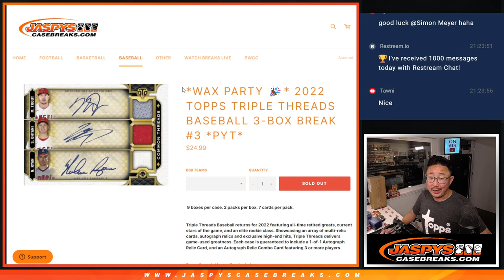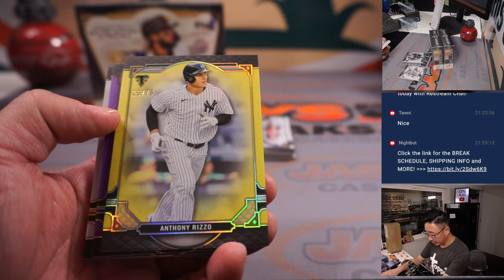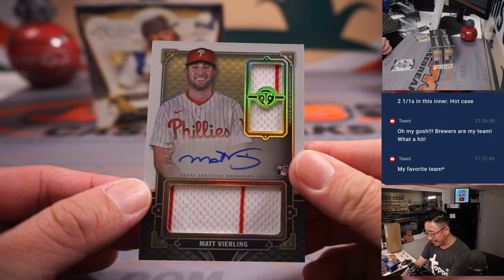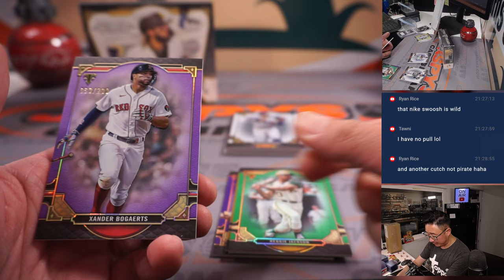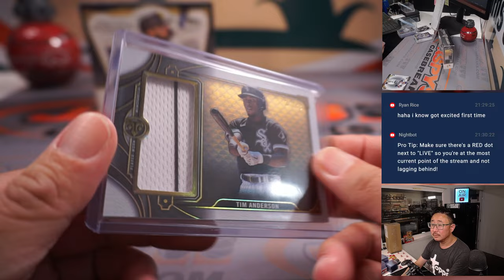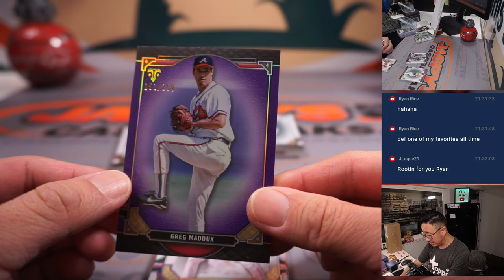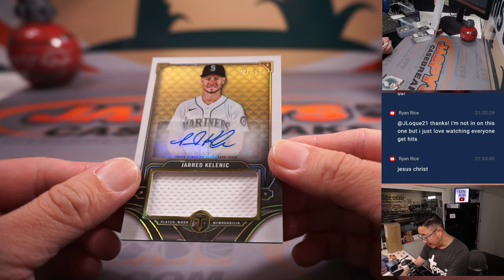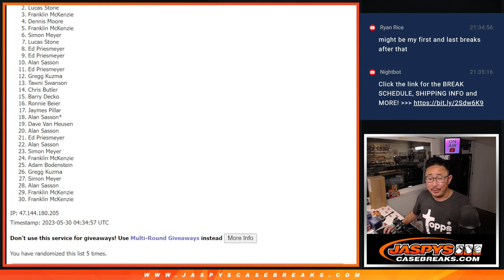M, 05.29.23 -- 2022 TOPPS TRIPLE THREADS BASEBALL 3-BOX BREAK #3 *PYT*